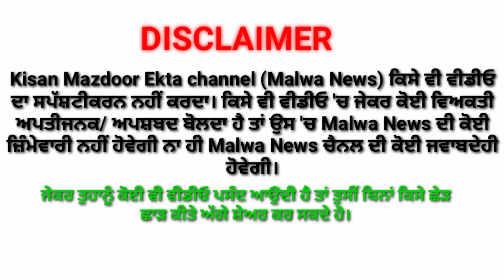Kisan Aagu Gurnam Singh Charuni di Sirsa Mahapanchayt ch Dhamakedaar Speech